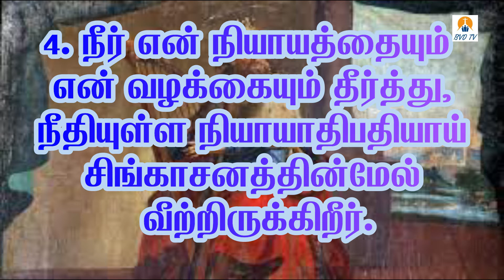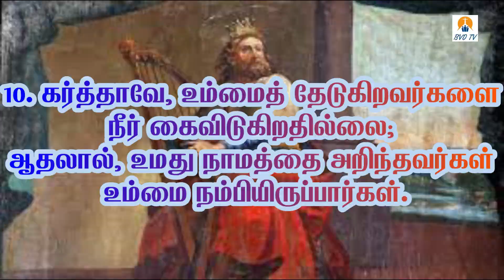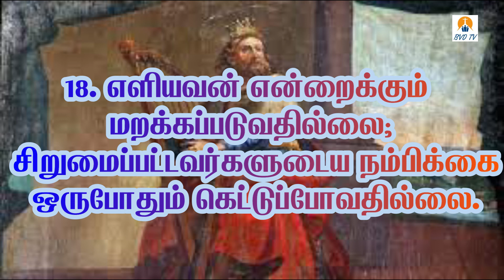வேத வசனம் - சங்கீதம் 9